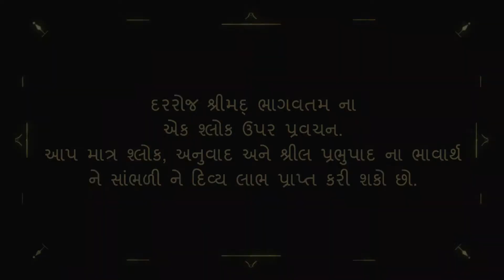શ્રીમદ્ ભાગવતમ ૧.૧૫.૧૫ - "શું શ્રીમદ્ ભાગવત નાં લાખો સેટ નું વિતરણ શક્ય છે?"